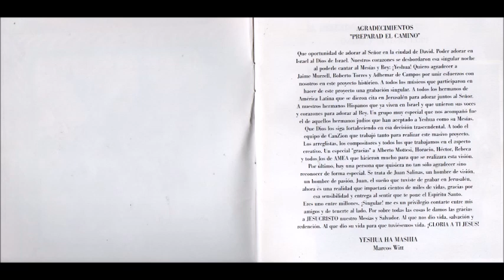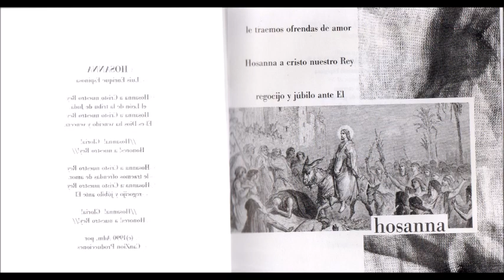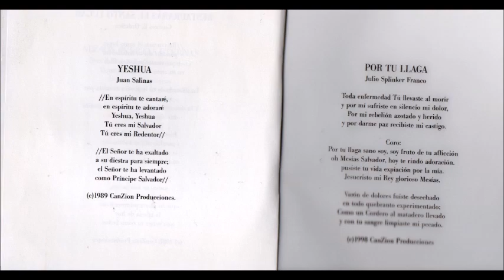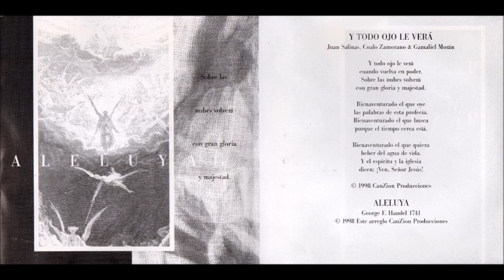Marcos Witt y Jaime Murrell El Deseado De Las Naciones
Canción: El Deseado De Las Naciones
Intérprete: Marcos Witt y Jaime Murrell
Álbum: Preparad El Camino
Año: 1998
Compositor: Emmanuel Espinosa y Juan Salinas